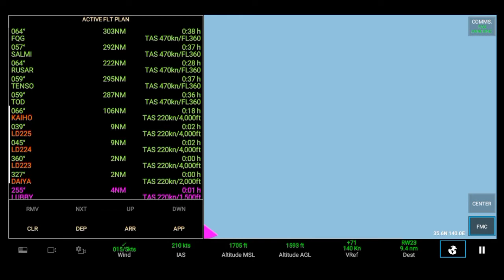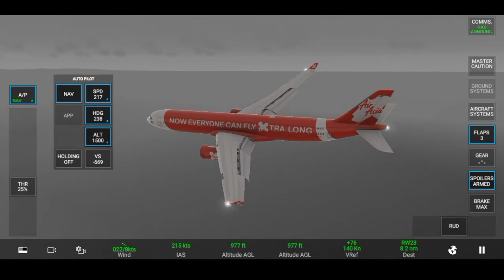[RFS Real Flight Simulator] Thai AirAsia X A330 - 300 |Bangkok - Sydney| ~ RFS Pro